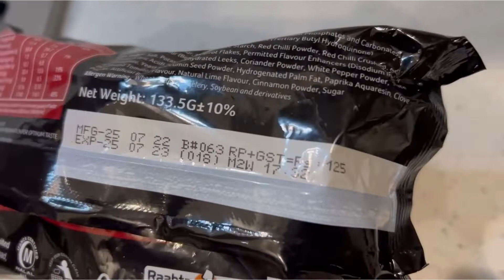Blazin Noodle Recipe / review | How to make Knorr Blazin Noodle? |2min spicy noodle recipe 🔥🔥🔥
Ingredients:
1- Knorr blazing noodles 1 pack
2- Water 2 cups
3- Noodles instant Masla
Recipe:
Take saucepan add 2 cups of Water after boiling add Noodles cake..
When Noodles get boiled add Instant masala.. When water get reduced turnoff the Flame..
Review:
These Noodles are hotter than Knorr Chatpata Flvr.. i gave it rating which you can find in the Video

➡️ If you want more easy recipes Comment in the Comment section

Video Link: hhtps://youtu.be/bqk80OOCxOQ